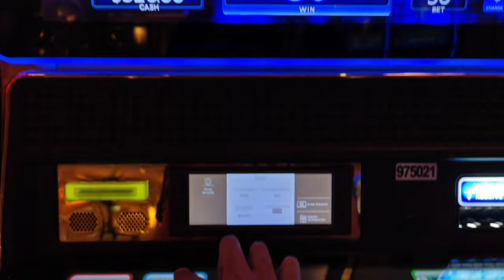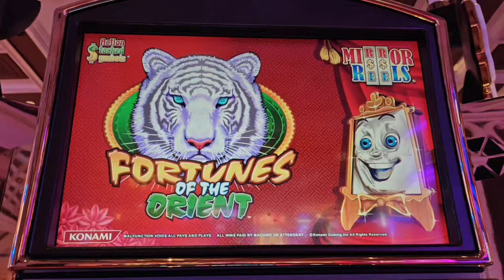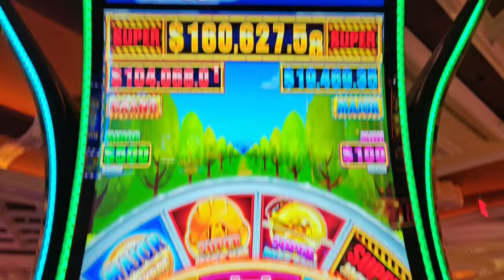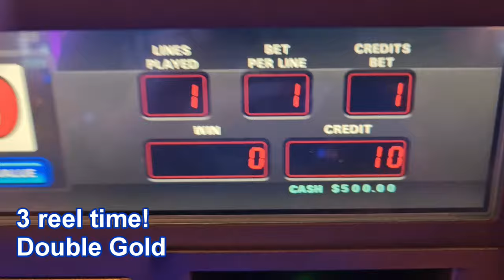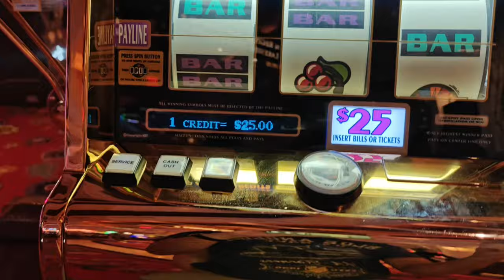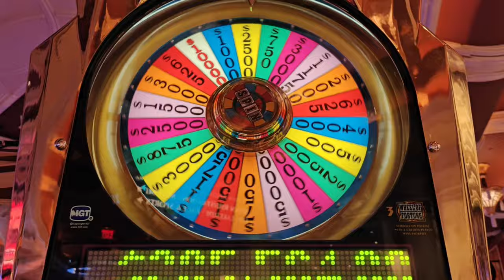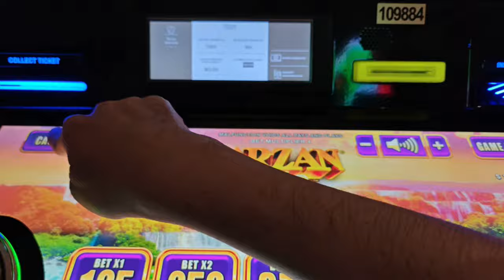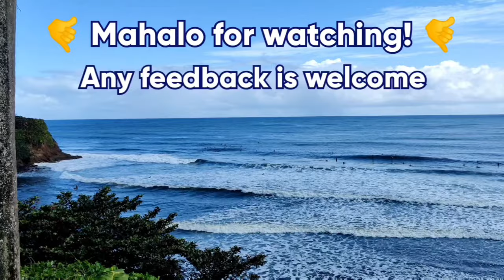Fifty $50 Spins @wynnlasvegas for 50 Years of Marriage!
Let's celebrate my parents' 50th wedding anniversary with fifty $50 spins at @wynnlasvegas